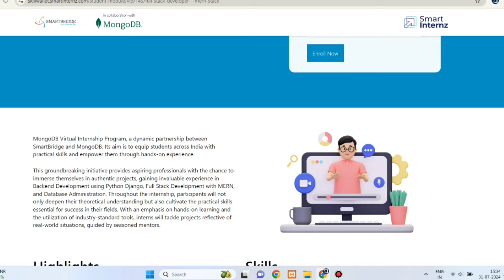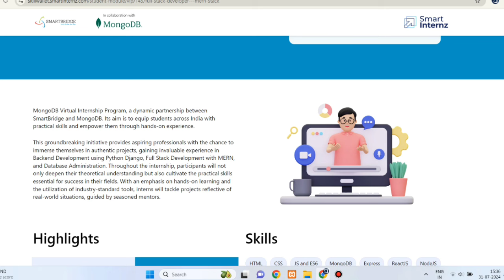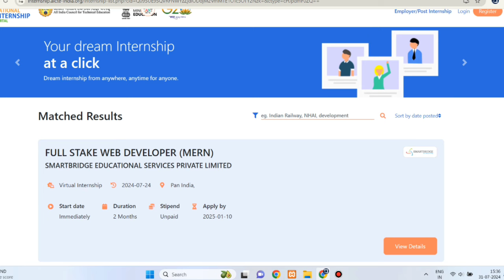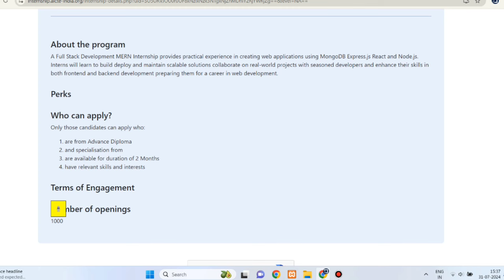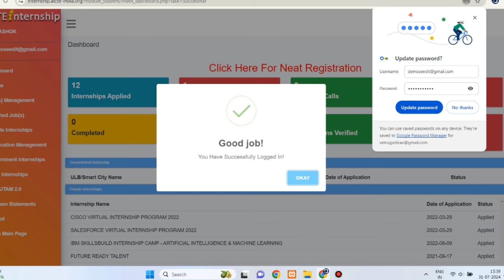MERN ! Free Training & Internship By MongoDB & Governement With Free Internship Certificate Web Dev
Governemnt Free Certificate
Governemnt Free Training
Free Internship Certificate
Free MERN Stack Course
Free MERN Certificate
Mongodb Free Course
Mongodb Certification Free